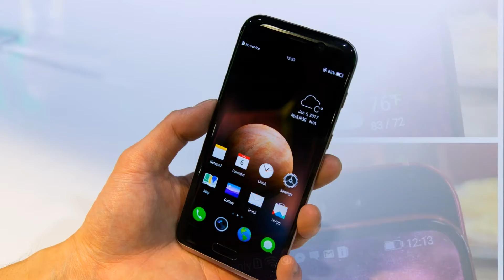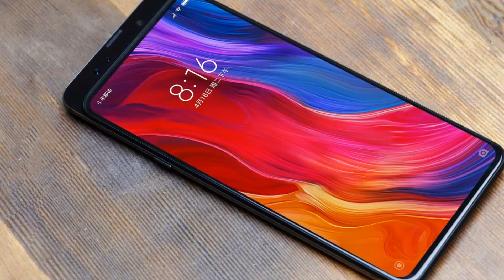Honor Magic 2 Huawei review